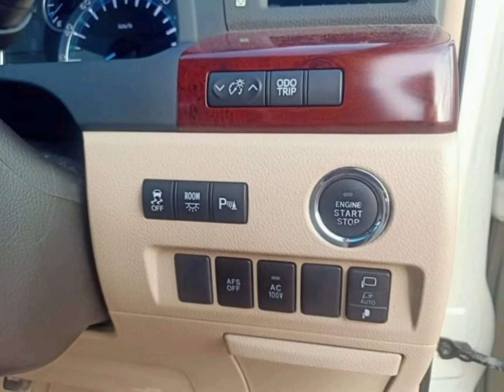Toyota Alphard || Luxury seats || Fully Loaded